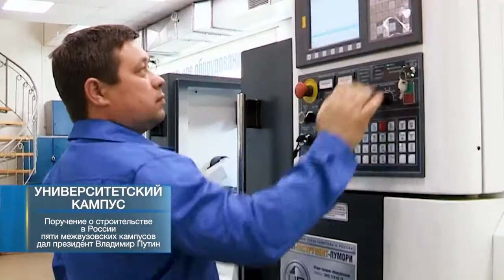В двух словах 23 июля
В двух словах о важном:

✅ УНИВЕРСИТЕТСКИЙ КАМПУС.
Поручение о строительстве в России пяти межвузовских кампусов дал президент Владимир Путин
✅ ПРИВИЛСЯ И ЗАБОЛЕЛ.
В Пермском крае 692 человека заразились коронавирусной инфекцией после вакцинации.
✅В ЛЮБИМОВ - С КОМФОРТОМ.
Два из пяти автобусов, поступивших в Березники, вышли на маршрут до ЖК «Любимов».